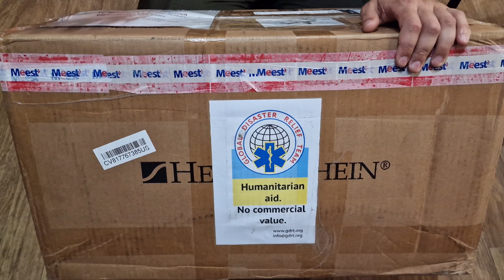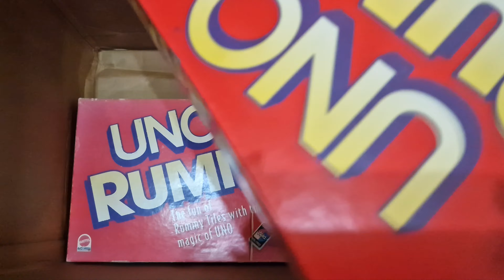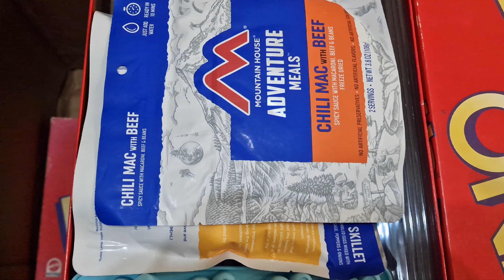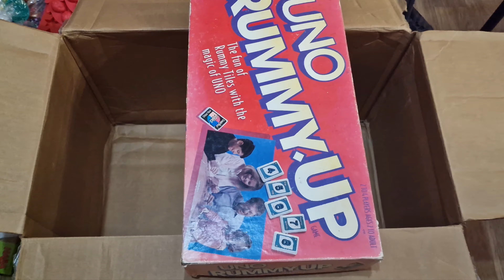Посылка подгон из США Блатная гуманитарочка 58